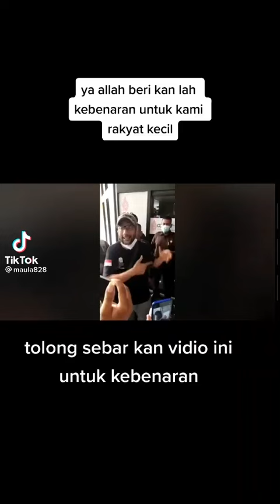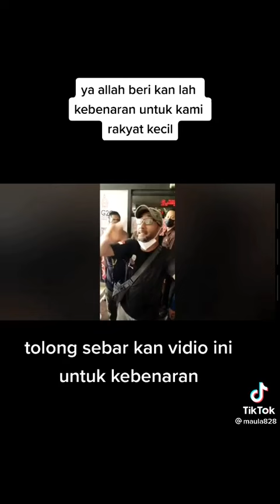MASIH BANYAK YANG TIDAK SETUJU DIVAKSIN, TAPI AKTIVITAS DIBATASI. BAGAIMANA SOLUSINYA???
Banyak yang tidak setuju dan tidak ingin divaksin, tapi aktivitas dibatasi.
bagaimana solusinya??